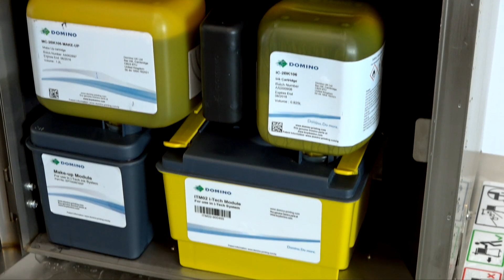Domino Ax CIJ Printer Wash Down - Built Tough for the Real World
Built tough for the real world washdown environments, the Domino Ax-Series is capable of standing up in actual factories thanks to its IP66-rated enclosure. This makes both the Ax350i and Ax550i a go-to solution for Beverage, Food, Pharmaceutical and other facilities all over the world.

Built to stand-up to dust, splash and jetted water washes, and caustic environments, the Ax is built for the true conditions of your facility.

Plus, thanks to its Industry 4.0 capability, Ax-Series industrial inkjets can seamlessly integrate with existing production lines ensuring maximum production capacity.